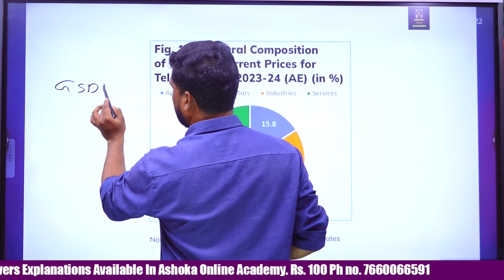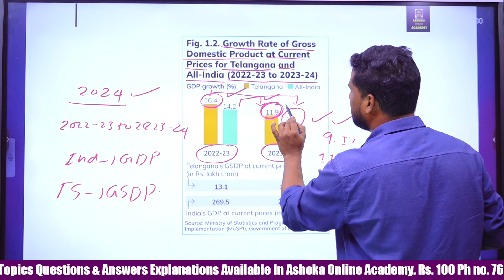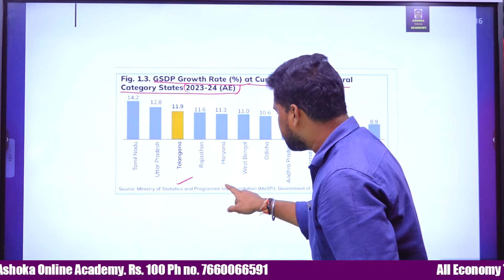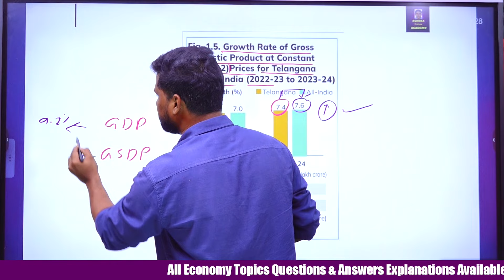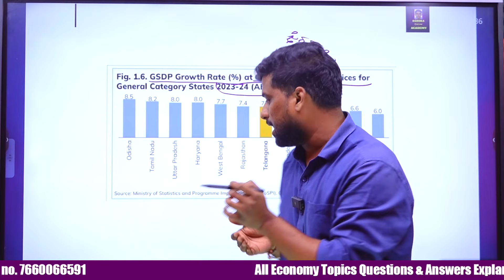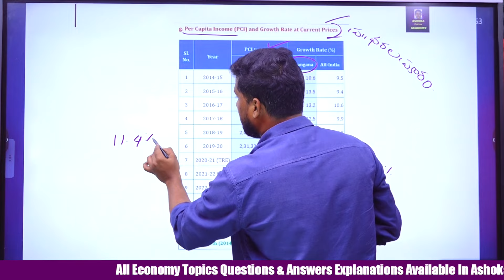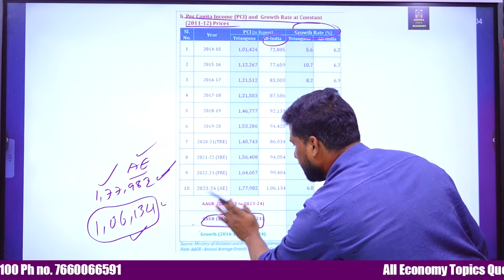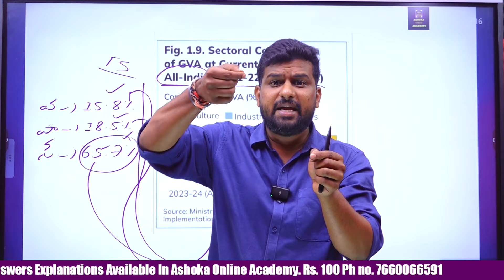Telangana Socio Economic outlook-2024 || ASHOKA ONLINE ACADEMY